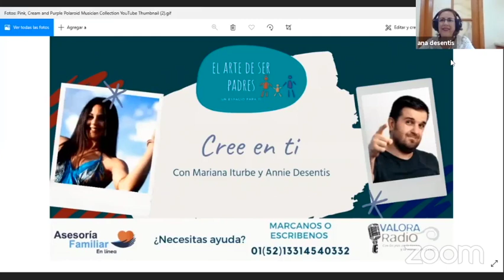📻 EL ARTE DE SER PADRES 🎙️ Tema: "Cree en ti"